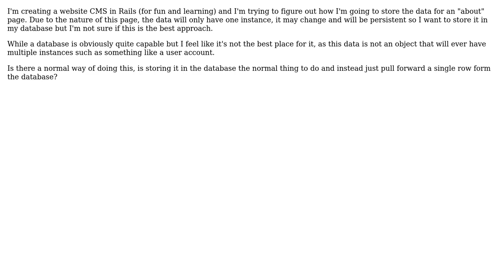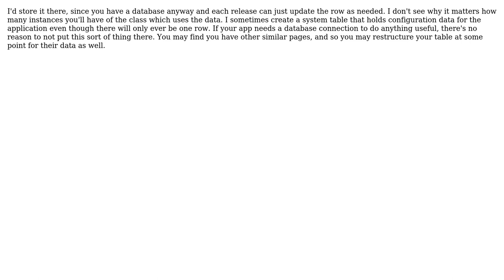Software Engineering: Storing persistent data that only has a single instance but can change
With thanks & praise to God, and with thanks to the many people who have made this project possible! | Content (except music & images) licensed under CC BY-SA | Music | Images & others | With thanks to user Low Flying Pelican user Greenonline user Elliot Blackburn user Andy and the Stack Exchange Network Trademarks are property of their respective owners. You are responsible for your own actions.